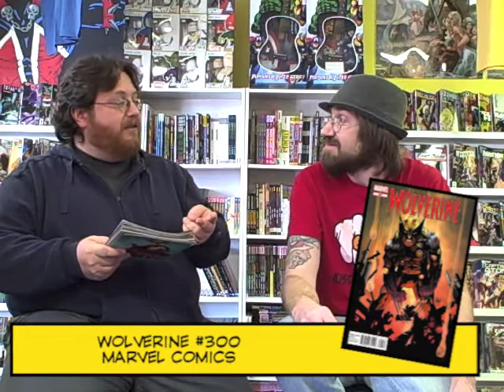WeekNGeek 1.11.12 episode 45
It feels like the middle of the week already! And with Wednesday comes a fresh new week's worth of comic books. New comic books means WeekNGeek! Join Mike Ortiz and thechrisbrown as they discuss the week's comics, digging through each of their stacks and highlighting that one book that they most look forward to reading. Check it out before you head to the shop and see what you can look forward to seeing on the rack this week.